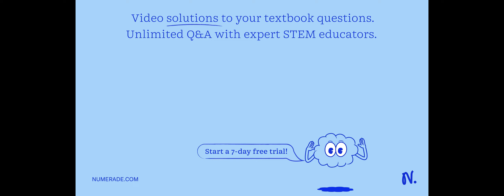Determine whether the set S is linearly independent or linearly dependent. S={(3/…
Determine whether the set S is linearly independent or linearly dependent. S={(3/4, 5/2, 3/2),(3,4, 7/2),(-3/2, 6,2)}